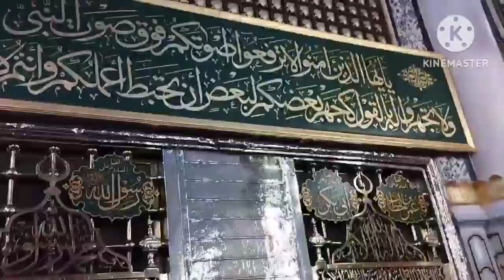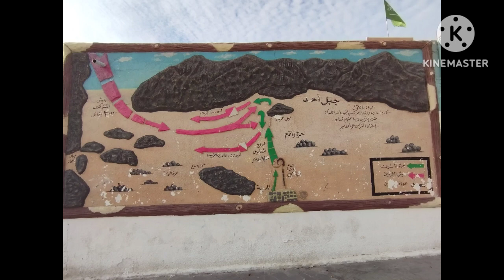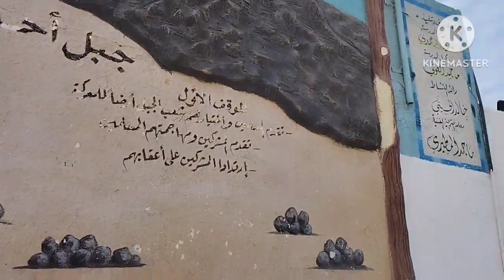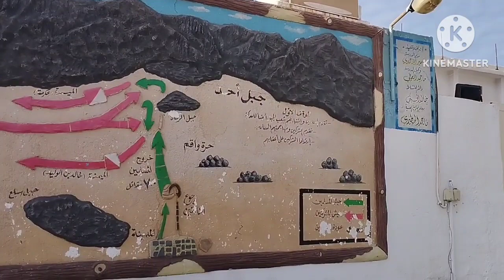Mera nabi hy taqat hi taqst quwat hi quwat.Riaz ul jannha mein member shareef.